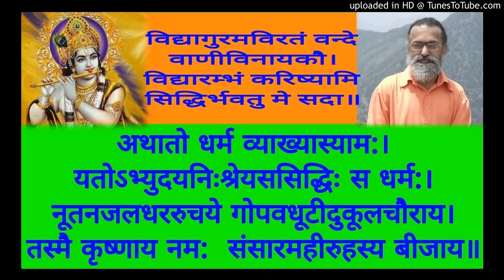Nyaya Siddhanta Muktavali 059 Swami Shantidharmananda Saraswati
NSM 059  Abhavastu Dvidha